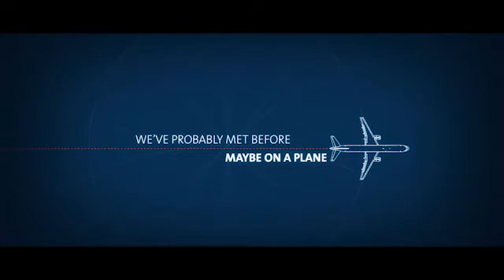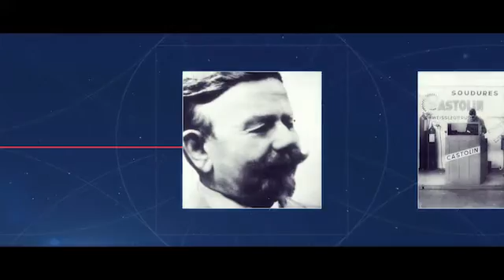Castolin Eutectic General Overview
We are 10 kms underground, and 10 kms high in the sky.

Our coatings prevent jet turbines from melting and excavator shovels from wearing. They allow oil drills to work 10 kms under the sea.

These Extreme environments demand advanced protection, and that is our business.

WE MAKE PARTS PERFORM beyond their limits.

Stronger, with Castolin Eutectic.

You can find us in more than 100 countries, but our goal remains the same: make your business reliable and cost-efficient.